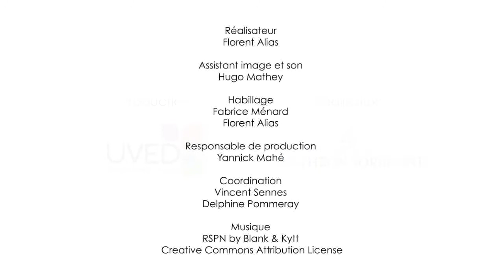La economía circular en acción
Alain Geldron, experto en Materias Primas en la ADEME, propone en este vídeo una visión general de los principales campos de aplicación de la economía circular.